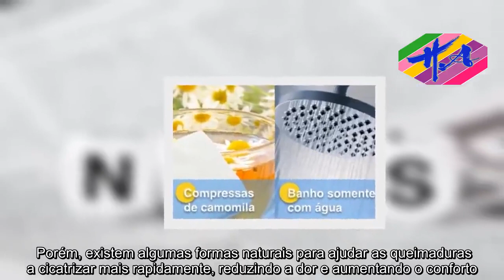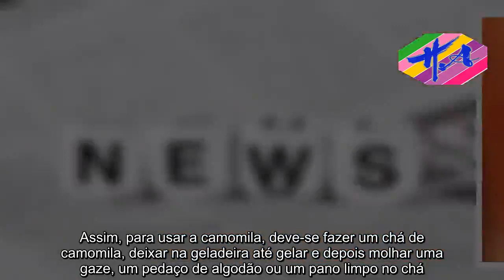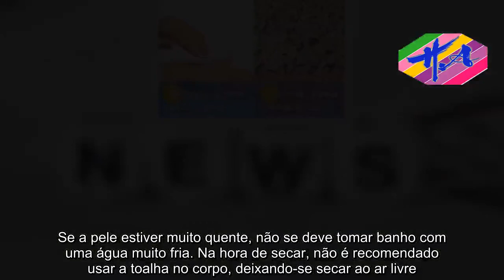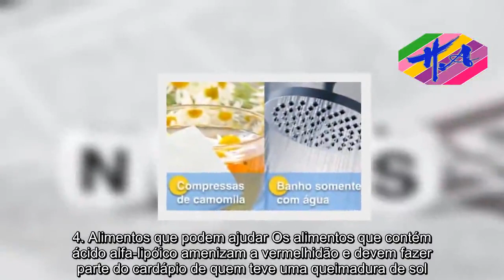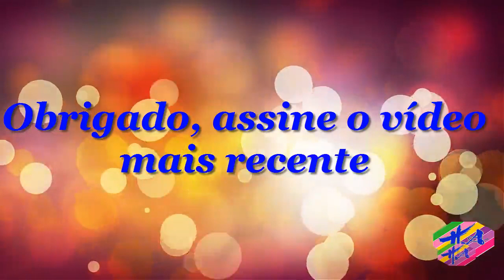Saúde - 4 Dicas para Tratar Naturalmente as Queimaduras de Sol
A exposição solar prolongada pode provocar queimaduras de diversos graus na pele, causando vermelhidão, queimação e muito incômodo. Porém, existem algumas formas naturais para ajudar as queimaduras a cicatrizar mais rapidamente, reduzindo a dor e aumentando o conforto. O tratamento para queimadura de sol com bolhas deve ser orientado pelo médico dermatologista, mas enquanto se espera pela consulta pode-se molhar uma gaze em água fria e deixar sobre a pele, trocando sempre que ela esfriar. Confira as 4 dicas de como tratar naturalmente as queimaduras de sol:1. Compressas de camomila A camomila possui propriedades calmantes e cicatrizantes que ajudam a diminuir o desconforto causado pela queimadura. Assim, para usar a camomila, deve-se fazer um chá de camomila, deixar na geladeira até gelar e depois molhar uma gaze, um pedaço de algodão ou um pano limpo no chá. Por fim, deve-se aplicar as gazes sobre a pele queimada pelo sol, deixando-a atuar por aproximadamente 7 a 10 minutos, várias vezes ao dia.2. Banho somente com água O sabão e o sabonete podem agredir a pele, favorecendo seu ressecamento e, por isso, em caso de queimadura de sol, o mais indicado é tomar um banho somente com água, sem esfregar a pele. Se a pele estiver muito quente, não se deve tomar banho com uma água muito fria. Na hora de secar, não é recomendado usar a toalha no corpo, deixando-se secar ao ar livre.3. Hidratar a pele É importante hidratar a pele logo após o banho e várias vezes ao dia, aplicando um bom creme hidratante à base de plantas medicinais, como Aloe vera, em toda a região queimada pelo sol. Assim o risco da pele descascar é menor e a dor também. Para hidratar a pele de dentro para fora, deve-se beber, pelo menos, 1 litro de água ou sucos de frutas por dia. O suco de abacaxi, melancia e de cenoura com laranja são ótimas opções, pois são ricos em antioxidantes.4. Alimentos que podem ajudar Os alimentos que contém ácido alfa-lipóico amenizam a vermelhidão e devem fazer parte do cardápio de quem teve uma queimadura de sol. Alguns exemplos são arroz integral, aveia, quinoa e amaranto. Os óleos vegetais também são boas fontes e podem ser utilizados para cozinhar os alimentos e temperar saladas. Estes são alguns tratamentos naturais para casos de queimadura de sol, quando a pele fica avermelhada, inchada e dolorida, contudo, se o indivíduo apresentar intensa vermelhidão por todo o corpo, febre e bolhas recomenda-se uma consulta médica, pois pode ser necessário tomar algum anti-inflamatório, porque pode ser uma insolação. Veja seus sinais em: Sintomas de insolação. Uma boa dica para tratar naturalmente a queimadura de sol na boca é abrir uma folha de babosa ao meio e passar o gel desta planta nos lábios, várias vezes ao dia, porque ele possui propriedades cicatrizantes que ajudam a regeneração da pele.Primeiros socorros para todo tipo de queimadura  O enfermeiro Manuel Reis mostra no vídeo a seguir tudo o que pode fazer em caso de queimadura na pele:  Saúde,sexo,educ